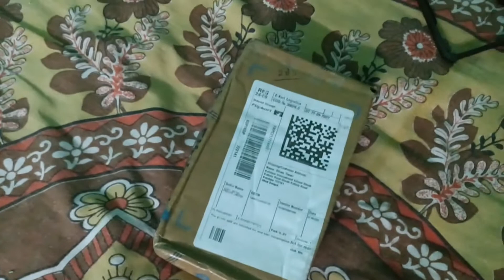Finally IPhone Buy Kar Liya 😍| Sapna Saach Hoo Gaya | IPhone 13